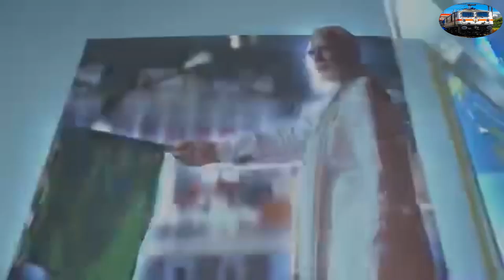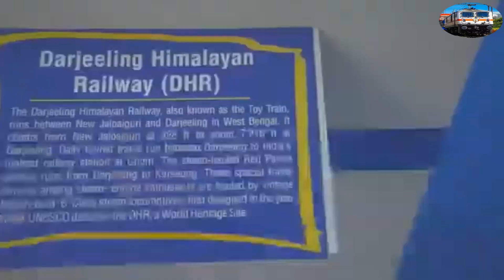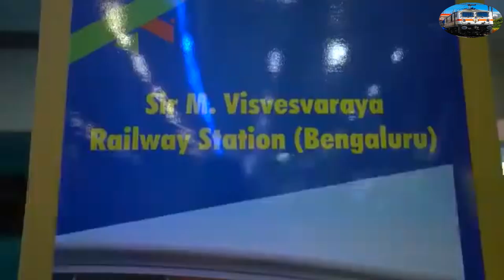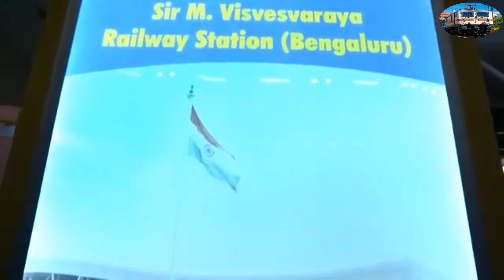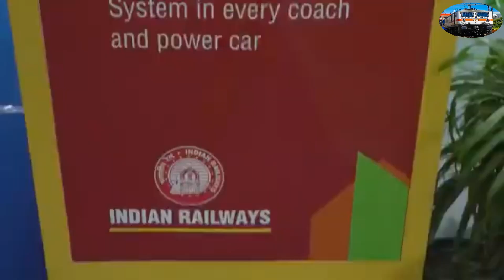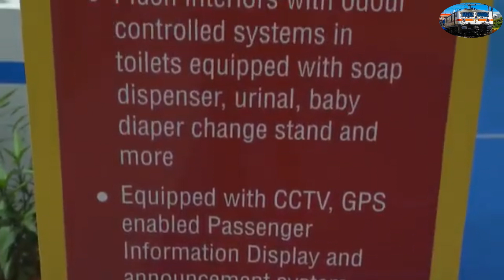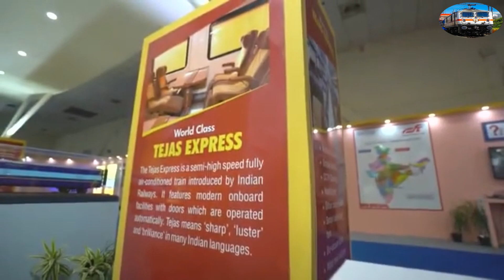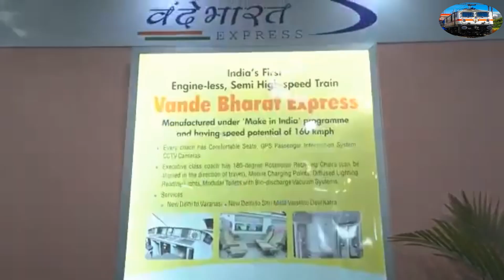A Glimpse of the Pavilion of Indian Railways at India International Trade Fair 2021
भारतीय अंतर्राष्ट्रीय व्यापार मेला 2021, प्रगति मैदान, नई दिल्ली में भारतीय रेल के पवेलियन की एक झलक|
A Glimpse of the Pavilion of Indian Railways at India International Trade Fair 2021, Pragati Maidan, New Delhi
RailwaysPavilion_IITF2021 X- Class Steam Engine ModelNilgiri Mountain Railways
RailwaysPavilion_IITF2021Humsafar Express is an exclusive 3 tier AC train.
RailwaysPavilion_IITF2021New Modified Goods Coach (NMGH) Model on display at Trade Fair
RailwaysPavilion_IITF2021Tejas Express Train is Semi high speed fully air-conditioned train.
RailwaysPavilion_IITF2021Vande Bharat Express Train Model at Trade Fair.First semi-high speed train
Railways' pavilion at IITF. Replica of the canopy of Sir M. Terminal Railway Station